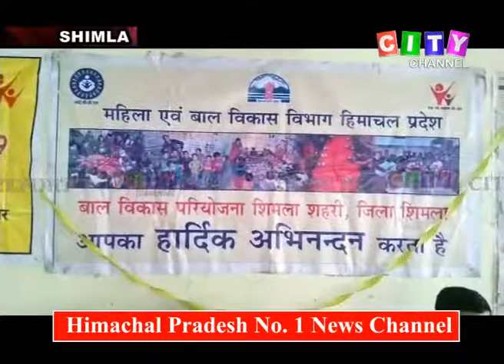Shimla Poshahar Yojna 05 Sept 2019